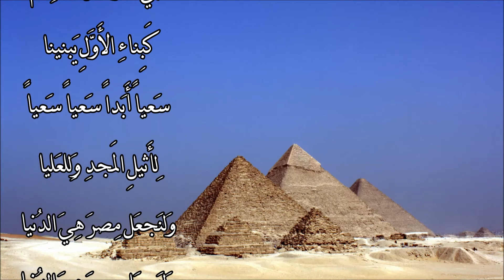أحمد شوقي - اليوم نسود بوادينا - أداء محمد ماهر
اليَومَ نَسودُ بِوادينا
وَنُعيدُ مَحاسِنَ ماضينا
وَيُشيدُ العِزَّ بِأَيدينا
وَطَنٌ نَفديهِ وَيَفدينا
وَطَنٌ بِالحَقِّ نُؤَيِّدُهُ
وَبِعَينِ اللَهِ نُشَيِّدُهُ
وَنُحَسِّنُهُ وَنُزَيِّنُهُ
بِمَآثِرِنا وَمَساعينا
سِرُّ التاريخِ وَعُنصُرُهُ
وَسَريرُ الدَهرِ وَمِنبَرُهُ
وَجِنانُ الخُلدِ وَكَوثَرُهُ
وَكَفى الآباءُ رَياحينا
نَتَّخِذُ الشَمسَ لَهُ تاجا
وَضُحاها عَرشاً وَهّاجا
وَسَماءَ السُؤدُدِ أَبراجا
وَكَذَلِكَ كانَ أَوالينا
العَصرُ يَراكُمُ وَالأُمَمُ
وَالكَرنَكُ يَلحَظُ وَالهَرَمُ
أَبني الأَوطانَ أَلا هِمَمُ
كَبِناءِ الأَوَّلِ يَبنينا
سَعياً أَبَداً سَعياً سَعياً
لِأَثيلِ المَجدِ وَلِلعَليا
وَلنَجعَل مِصرَ هِيَ الدُنيا